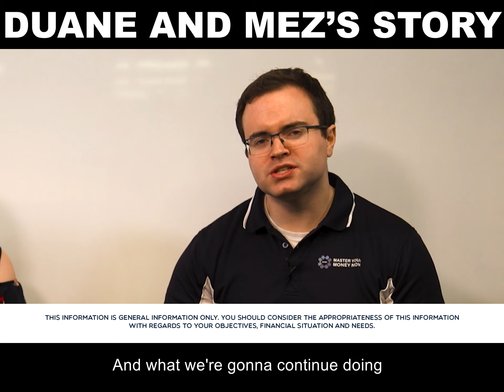Whiteboard Wednesday 047 - Duane and Mez's Story - Master Your Money Now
Watch as Chris Carlin, founder, financial planner and mortgage broker, speaks with Duane and Mez, members of Master Your Money Now, to explain the benefits of financial advice to ensure their family is looked after as they run a small business.

Whiteboard Wednesday is a series of short videos where we teach you about your finances.

At Master Your Money Now we help everyday people take control of their finances from the comfort of their own home. We offer one-on-one advice and access to our exclusive membership benefits from as little as $990 upfront and $66 per month ongoing. Best of all, you may be able to fund a portion, if not all, of your upfront and ongoing advice from your super account i.e. potentially no out of pocket expense for you!

Master Your Money Now was founded in 2018 by Chris Carlin CFP, a financial planner with over seven years experience helping everyday people take control of their finances from the comfort of their own home.

Based in Geelong, we regularly speak to everyday Australians both individually and in group settings, teaching and empowering people with practical financial skills we should have should have been taught in school. In short, we make money easy to understand again.

If this is a topic that you would like to discuss in more detail, please go to book in your complimentary 30 minute strategy session.

If you want to know more about Master Your Money Now, go and follow Master Your Money Now on

Master Your Money Now – Facebook
Master Your Money Now – Instagram
Master Your Money Now – LinkedIn

Liked this article? Share it with your family, friends and work colleagues!

Chris Carlin is an Authorised Representative (No. 1235031 for financial services and No. 514748 for credit) and Master Your Money Now Pty Ltd ABN 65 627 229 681 is a Corporate Authorised Representative (No. 1265677 for financial services and No. 514747 for credit) of Infocus Securities Australia Pty Ltd ABN 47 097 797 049 AFSL and Australian Credit Licence No. 236523